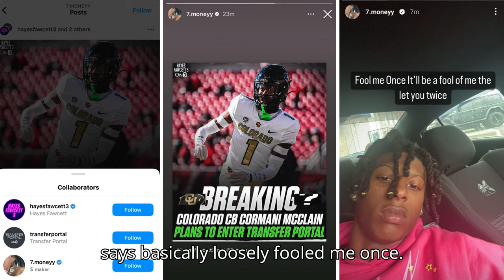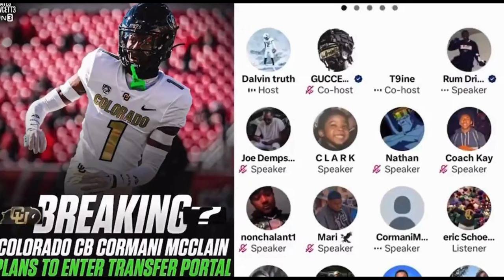Deion Sanders made Cormani McClain and Alton McCaskill transfer?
In this video, we delve into the intriguing topic of Deion Sanders potentially influencing the transfers of Cormani McClain and Alton McCaskill. Known as Coach Prime, Deion Sanders has been making waves in the sports world. Join us as we explore the impact of Coach Sanders on these players' decisions. If you're a fan of Travis Hunter, Deon Sanders, or are simply interested in the workings of Coach Prime, this video is a must-watch.

Deion Sanders and Cormani McClain failed to produce. Cormani McClain, former No.1 cornerback in the 2023 recruiting class, shocks fans by entering the transfer portal. McClain's move from Colorado, where he initially joined with high hopes, raises questions about his future in collegiate football. Despite his talent, McClain struggled to secure a starting position, leading to speculations about his standing within the team.

Colorado tailback Alton McCaskill is NOW LEAVING AND entering the NCAA transfer portal!! What is going on.

Deion Sanders, Colorado's head coach, sheds light on McClain's challenges, emphasizing the importance of preparation, commitment, and dedication to the game. McClain's limited appearances in the 2023 season, coupled with recent efforts to regain form, hint at a potential departure from Colorado for the upcoming 2024 season.

"He's got to prepare," Deion Sanders said in September of last season. "Study, prepare, be on time for meetings, show up to the darn meetings, understand what we're doing as a scheme, want to play this game, desire to play this game, desire to be the best in this game, at practice, in the film room, and in your own free time."

DB's coach Kevin Mathis acknowledges McClain WAS OUT OF SHAPE and not ready to run like that.

"Cormani came back the other day. He was out there running today. He got to get back in shape. Once he does that, once he finishes his running, he'll be back in football," Mathis said at the time.

 Cormani McClain, once touted as the nation's top cornerback, has made the decision to enter the transfer portal, shaking up the football landscape. McClain's journey from high expectations to uncertain standing with the Buffaloes has been a rollercoaster.

Initially hailed as a key addition alongside star Travis Hunter, McClain's path took an unexpected turn as he struggled to secure a spot in the starting lineup. Deion Sanders, Colorado's coach, shed light on McClain's challenges, emphasizing the need for preparation, dedication, and commitment to excellence both on and off the field.

Despite flashes of potential, McClain's freshman season fell short of expectations, with limited starts and game appearances.

With four years of eligibility remaining, McClain's decision to enter the transfer portal signals a significant shift in his collegiate journey. Miami? UCF? Florida State?

McClain's departure marks a substantial loss for Deion Sanders and adds to the intrigue of the upcoming college football season.

This isn't just any channel; it's your community's voice in the sports world. Let's build this platform together and reshape the narrative.